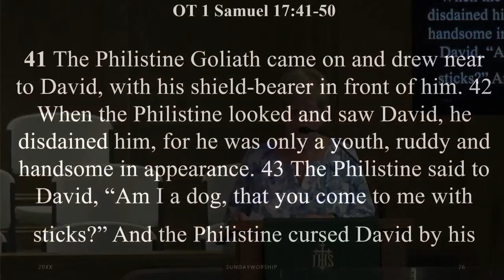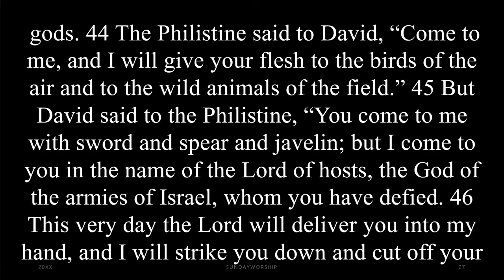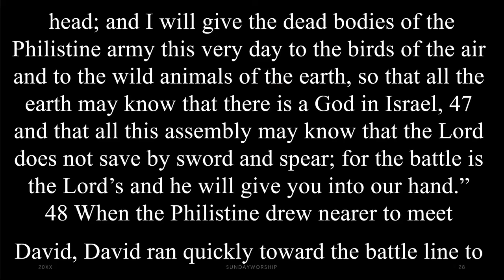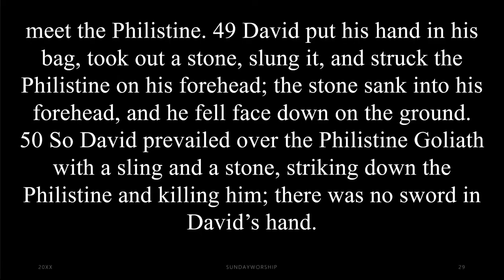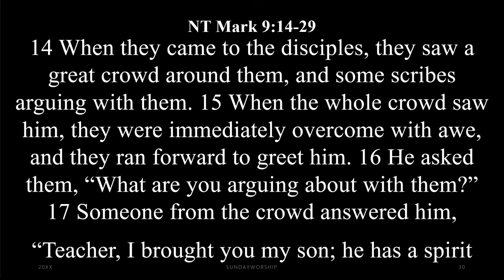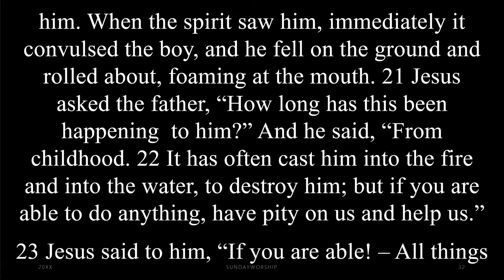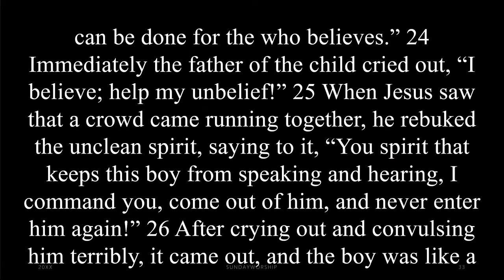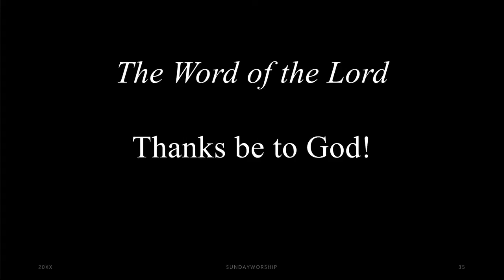Lely Presbyterian Church -Sermon - 06-23-24